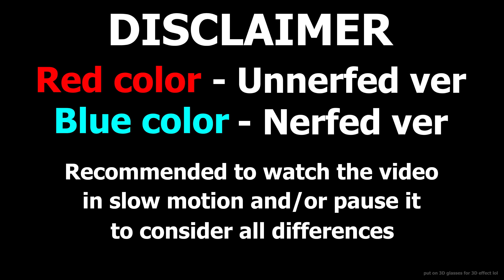Mujigae: Unnerfed vs Nerfed — Geometry Dash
Comparison of unnerfed vs nerfed version of Mujigae.
Nerfed (verified) version: 38765979
Unnerfed version: 30457237
How the overlay works: red color channel is taken from unnerfed version, green and blue - from nerfed version. So, if the color of a pixel in both versions are same, then after overlaying its color is NOT distorted. If there is a difference, then the color is distorted depending on which color channels prevail.